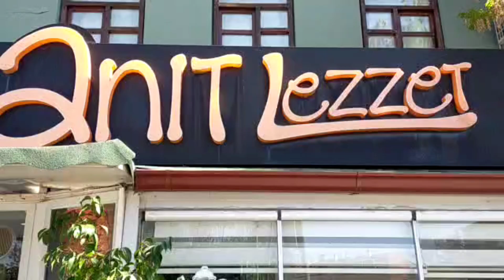Day 2 Part 1 Apai Tim Group Tour to Turkey.2023